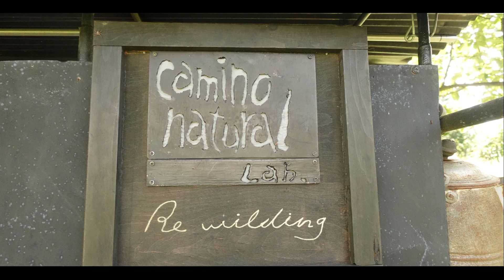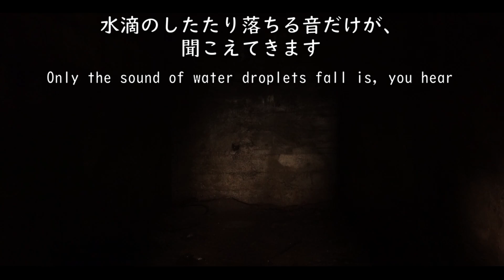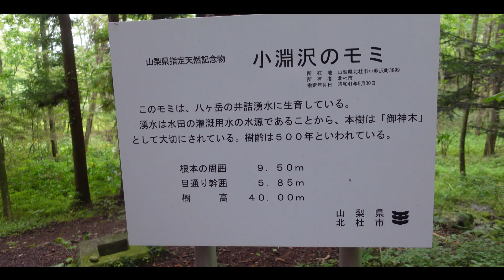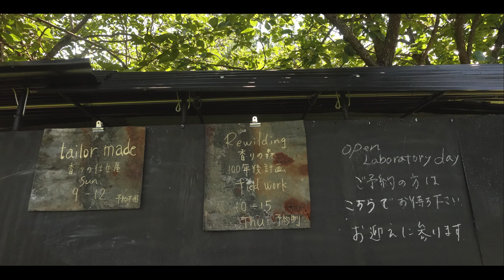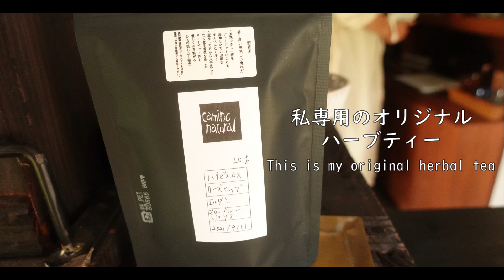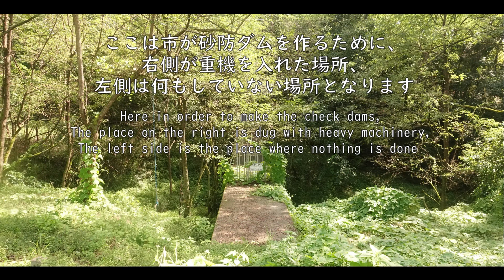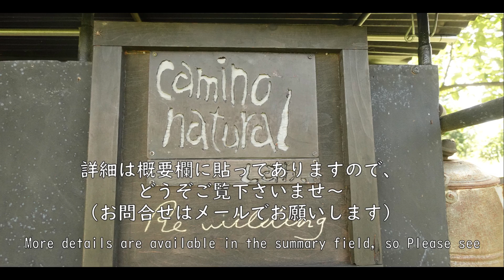【八ヶ岳南麓６０代一人暮らし】#31 大滝湧水/パンとケーキの店 Joichi / 井詰湧水(樅の木湧水) / camino natural Lab./ いつもの猫たち/移住暮らし/田舎暮らし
八ヶ岳南麓には沢山の泉が湧き出ています。
山からの水の恵みは、森の中から生まれて、そして大きな流れとなり、
私たちの命をつないでくれます。
そんな泉に感謝しながら、今回は２つご紹介させて頂きました。
また北杜市民に愛されているケーキ屋さん「Joichi」、
明野町で森の再野生化を行っている、
camino natural Lab.(カミーノ・ナトラル・ラボ)さんにも
出かけてきました。

camino natural Lab.(カミーノ・ナトラル・ラボ)
こちらのお問合せはメールにてお願いします。

６０代の田舎暮らし、一人暮らしを綴っています。
これからも四季折々の、自然あふれる南麓の風景や生活、
よろしければチャンネルをお願いします。

①　The Little Things  / Jasef Bel Habib
②　Dawlight  /  Helmut Schenker
③　Just Friends  /  Alice Spence
④　There He Goes  /  Loving  Calibar
⑤　Helga's  Song  /  Sebastian Winskog
⑥　You You You  /  Bird Of Figment
⑦　Fool's Paradise  /  Ofelia Moore

カミーノ・ナトラル・ラボ